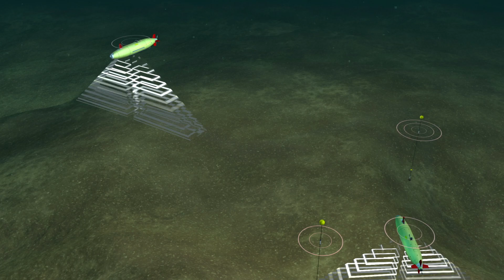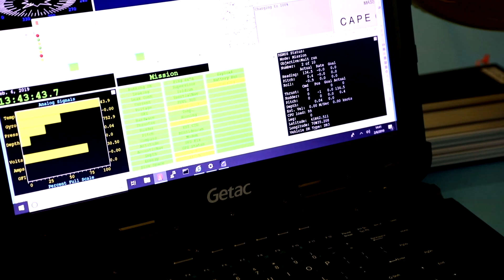Hydroid, a WHOI startup company, was founded in 2001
Hydroid, a WHOI startup company, was founded in 2001 by inventors of the REMUS - a compact Autonomous Underwater Vehicle (AUV) and the project of over 15 years of WHOI research and development.

Initially created for coastal monitoring, these torpedo-shaped vehicles are now used as platforms for a wide variety of instruments at a range of ocean depths. REMUS are particularly well suited for surveying and mapping, traveling methodically over an area to sample key ocean characteristics. REMUS vehicles use a propeller and fins for steering and diving. After entering the water, the AUVs use acoustic navigation to independently survey an area while sensors inside sample and record data. Inside each REMUS vehicle is a control computer that functions as a miniature laptop computer.

Remus vehicles are used in a number of applications including marine research, commercial, and defense. The launch of a company allowed for this technology to reach a wider market while innovators at WHOI continued making advancements in research and exploration.

Hydroid has grown rapidly and is now a subsidiary of Kongsberg.

to learn more about WHOI innovations, startups and success stories.